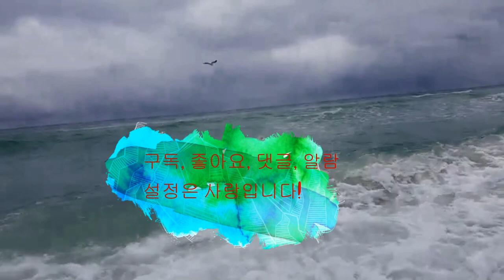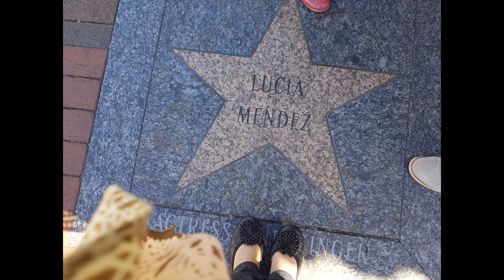세계여행스케치 ㅣ마이애미 World travel sketch ㅣ US trip to Miami ㅣ I'm going back ㅣ It hurts my heart.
아무리생각해도 믿어지지않은 아파트붕괴사고~
제일 평화롭게 느껴졌던 미국 최대의 휴양지 ~마이애미
빠른 복구와 함께 😭😭
희생자 가족분들에게 심심한 위로를 전합니다.
The most unbelievable apartment collapse no matter how you think about it
~ The largest vacation spot in America where I felt the most peaceful
with quick recovery
We offer our deepest condolences to the families of the victims.
마이애미(영어: Miami, 스페인어: Miami [miˈami])는 플로리다주의 도시로 주에서 가장 인구가 많은 카운티 마이애미데이드군의 군청 소재지이다. 409,719명 이상의 인구와 함께 마이애미는 5.4 백만명 이상의 주민들과 함께 미국에서 7번째로 가장 큰 메트로폴리탄 지역인 마이애미 메트로폴리탄 지역 안에서 가장 큰 도시이다. 2007년 유엔은 마이애미가 뉴욕, 로스앤젤레스와 시카고에 이어 국가에서 4번째로 가장 큰 도시화된 지역으로 측정하였다.

마이애미는 자신의 금융, 상업, 대중매체, 연예계, 예술과 국제무역을 위한 지구촌 도시로서 랭킹에 들어왔다. 도시는 미국에서 국제 은행들의 집중과 많은 기업 본부들의 본거지이다. 도시는 텔레비전, 음악, 패션, 영화와 공연 예술에서 인기 있는 연예계를 위한 국제적 중심지이다. 마이애미 항구는 세계에서 순양함들의 가장 큰 용적을 숙박시키기로 알려졌고, 많은 순항선들에 모항과 본부이다.

2008년 포브스 잡지에 의하면 마이애미는 그 연중 연속의 깨끗한 공기, 막대한 푸른 공간들, 깨끗한 식수, 깨끗한 거리들과 전 도시의 재생 이용 프로그램으로 "미국의 가장 깨끗한 도시"로 랭킹에 들었다. 그해 마이애미는 또한 구매력에서 미국의 3번째로 가장 부유한 도시로 랭킹에 들기도 하였다.

도시의 긍정적인 통계치와 평판에 불구하고 마이애미는 2004년 미국에서 연방 빈곤 라인 아래로 가족 소득의 3번째로 가장 높은 추락을 가져 미시간주 디트로이트와 텍사스주 엘파소 만의 뒤로 미국에서 3번째로 가난한 도시로 만들었다. 마이애미는 또한 미국에서 생활하는 데 가장 낮게 입수 가능한 장소들 중의 하나이며, 소득의 퍼센티지로서 주택 비용의 중심 퍼센티지는 42.8%, 국내 평균은 27%였다. 마이애미는 집의 소유를 위하여 가장 낮게 입수 가능한 도시들 중에 12위에 들었다.

미국에서 히스패닉의 문화가 강한 도시이며, 쿠바인이 도시 인구의 30% 이상을 차지한다.

마이애미 지역은 1천년 이상 동안 테퀘스타 인디언들에 의하여 거주되었으나 후에 1566년 페드로 메네데스 데 아빌레스에 의하여 스페인을 위해 주장되었다. 1년 후, 1567년 스페인의 선교 단체가 건설되었다. 1836년 댈러스 요새가 지어졌고, 마이애미 지역은 즉시 제2차 세미놀 전쟁 동안 전투의 배경이 되었다.

마이애미는 지방 감귤류 재배자이자 부유한 클리블랜드 토박인 줄리아 터틀에 의하여 창립된 미국에서 단 하나의 주요 도시로서 우수성을 보유한다. 마이애미 지역은 그 증대의 초기 세월에 "비스케인 베이 카운티"로 더욱 잘 알려졌다. 어떤 발간된 보고들은 지역을 약속의 황야로서 지역을 묘사하였다. 지역은 또한 "플로리다에서 가장 멋진 건물 지대들 중의 하나"로서 특성을 나타내기도 하였다. 1894년 ~ 95년의 대결빙기가 마이애미 지역의 곡식들이 플로리다주에서 생조한 단 하나로서 마이애미의 증대를 촉진시켰다. 줄리아 터틀은 철도 거물 헨리 클레이글러의 플로리다 이스트코스트 철도를 지방으로 확장시키는 데 그를 납득시켰다. 마이애미는 겨우 300명 이상의 인구와 함께 1896년 7월 28일 도시로서 공식적으로 합병되었다.

1913년에 지어진 콜린스 교가 마이애미를 마이애미비치로 연결하는 첫 다리가 되었다.
1920년대 동안 마이애미는 인구와 기본적 시설에서 증가와 함께 번영하였으나 1920년대의 플로리다주 대지의 붐의 폭락, 1926년의 마이애미 허리케인과 1930년대 대공황에 의하여 약해졌다. 제2차 세계 대전이 시작될 때 플로리다주의 남동부에 잘 위치한 마이애미는 독일의 잠수함들에 대항하는 전투에서 중요한 역할을 하였다. 전쟁은 마이애미의 인구를 확장시키는 데 도움을 주었으며, 1940년으로 봐서 172,172명의 주민들이 도시에 살았다. 피델 카스트로가 1959년 권력으로 올라간 후, 많은 쿠바인들이 마이애미에서 피난처를 추구하였고, 더욱 나가 인구를 증가시켰다. 1980년대와 1990년대에 다양한 사태들이 남부 플로리다주를 쳤으며 그들 중에는 아서 맥더피 타격과 즉시의 폭동, 마약 전쟁들, 허리케인 앤드루와 엘리안 곤살레스 소동이었다. 그럼에 불구하고, 20세기의 후기 절반에 마이애미는 주요 국제적, 재정적과 문화적의 중심지가 되었다.

마이애미와 그 메트로폴리탄 지역은 겨우 110년의 세월에 겨우 1천명 이상의 주민들로부터 5.5 백만명에 가까운 주민들로 자라났다. 도시의 별명 "Magic City" (마술 도시)는 이 재빠른 증대로부터 나왔으며, 겨울의 방문객들은 도시가 마술처럼 한해부터 다음의 해까지 매우 급증하는 것에 특정을 지었다.

기후는 여름은 매우 덥고 비가 많이 내린다. 마이애미는 겨울에도 바다에서 수영을 할 수 있을 정도로 온난하고 최저 평균 기온은 18℃를 넘는다. 하루의 평균 최고 기온은 25℃를 넘는다.
1월 평균 20.1℃, 7월 평균 28℃이며 연 평균 24.5도 연 강수량 1450mm로 열대 몬순 기후(Am)에 속한다

마이애미는 많은 연예계의 장소, 박물관, 공원과 공연 예술 센터들에 본거지이다. 마이애미의 예술 장면들에 가장 새로운 추가는 뉴욕의 링컨 센터에 이어 2번째로 가장 큰 에이드리언 아시트 공연 예술 센터이다. 그 센터는 세계 주위로부터 많은 큰 규모의 오페라, 발레, 콘서트와 뮤지컬들을 끌어들인다.

도시는 다수의 박물관들에 본거지면서 그 많은 것들은 다운타운 지역에 있다. 마이애미에는 80개 이상의 공원들이 있다. 가장 크고 가장 인기있는 공원들은 베이프론트 공원과 바이센테니얼 공원, 페어차일드 열대 식물원, 왓슨 아일랜드와 모닝사이드 파크이다.

마이애미의 음악은 다양하다. 쿠바인들은 마이애미에 콩가와 룸바를 가져왔다. 콜롬비아인들이 발렌타노를 가져온 동안 도미니카인들은 바차타와 메렝게를 가져왔다. 카리브해 이민자들은 지역에 스틸팬은 물론, 레게, 소카, 콩파, 주크와 칼립소 음악을 가져왔다.

마이애미는 텔레문도, 텔레푸투라, 메가 TV, 유니비전, RCTV 인터내셔널과 선빔 텔레비전 같은 많은 세계에서 가장 큰 텔레비전 네트워크, 방송 회사와 제작 시설들의 본사이자 주요 제작 도시이다.

다른 미국의 주요 도시들처럼 마이애미는 평균을 넘는 범죄율을 가졌다. 가장 높은 범죄율들은 마이애미에 콜롬비아로부터 코카인의 다수가 들어온 이래 "코카인의 카우보이" 시기 동안 1970년대 후반과 1980년대 초반에 있었다. 1980년대 초반에 마이애미는 마약이 당시에 진행된 살인들에 관계된 이유로 미국의 살인 수도로 숙고되었다. 이것으로부터 마이애미는 그 자 소유의 결성된 범죄를 개발하였다.
이 동영상의 음